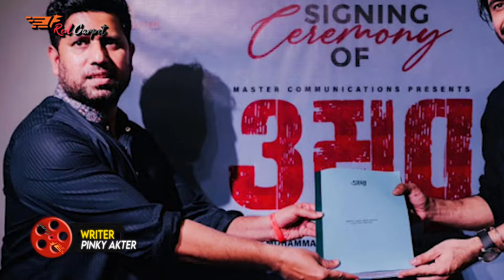দুই রাজ এর ‘ওমর‘- এ প্রয়াত মান্না ও হুমায়ন আহমেদ!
Content Writer: Pinky
Voice Artist: NM Barsha
Video & Graphics: Zubayer
Audio & Sound: Pejush